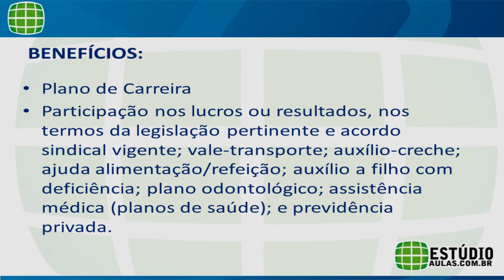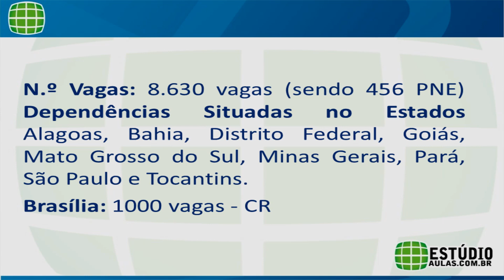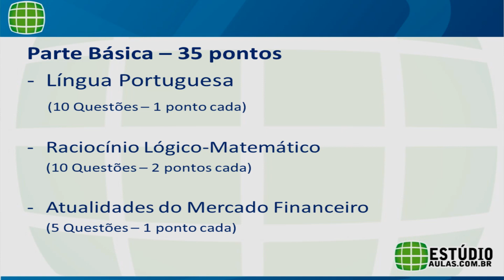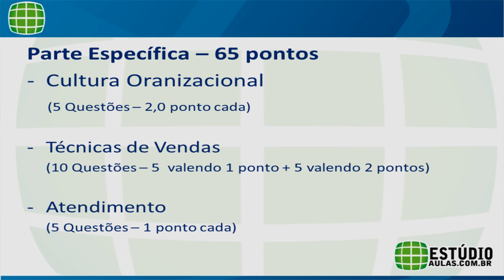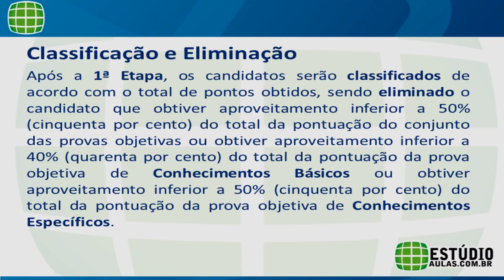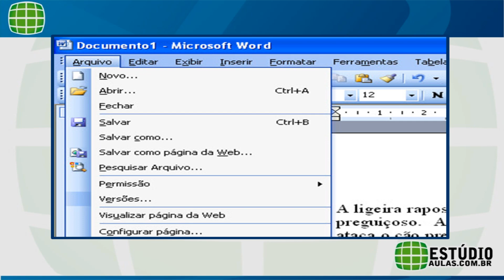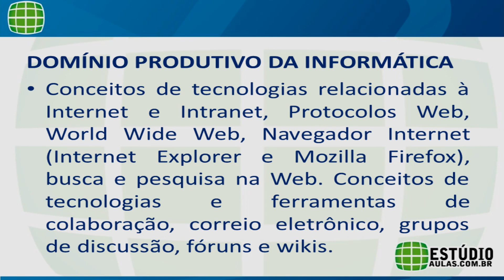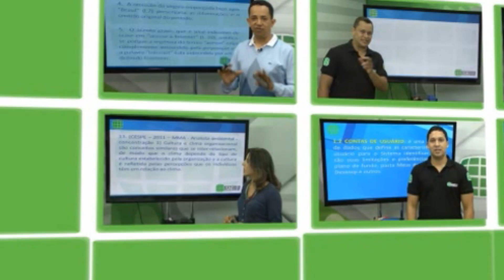Traduzindo o Edital do Banco do Brasil - Professor Léo Matos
Canal do Estúdio Aulas!! O Melhor Preparatório Online para Concursos Públicos do Brasil!!!